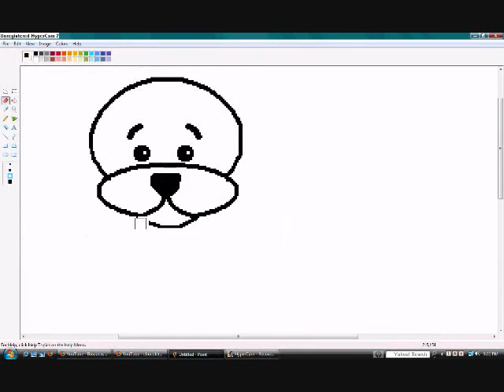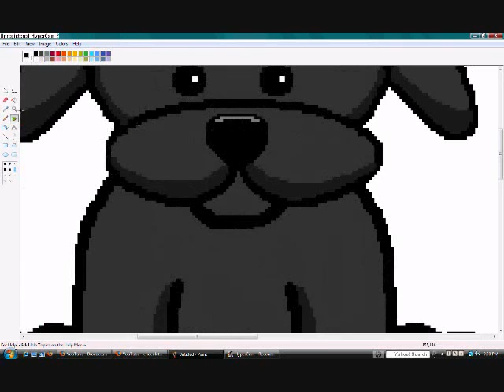speed drawing a black lab!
for 111candygirly because she is queen of them! :)
if you have requests please tell me! and yes, weird music. i had to use audio swap -.-